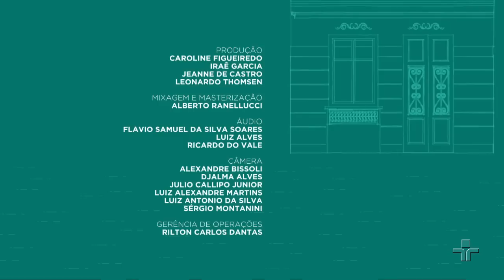Brasil Toca Choro | Bandolim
Neste episódio, o Brasil Toca Choro, apresentado pela atriz Maria Bia, traz uma edição sobre Bandolim. Sempre como um instrumento solo e muito usado, o Bandolim, que foi o formato mais conhecido do choro, graças ao Jacob do Bandolim, que junto com Luperce Miranda é um dos homenageados no programa de hoje, com interpretações de grandes sucessos destes dois compositores.

O programa traça um panorama histórico do primeiro gênero de música instrumental urbana tipicamente brasileira, o chorinho, contando, para isso, com a participação dos mais virtuosos e criativos intérpretes do ritmo.